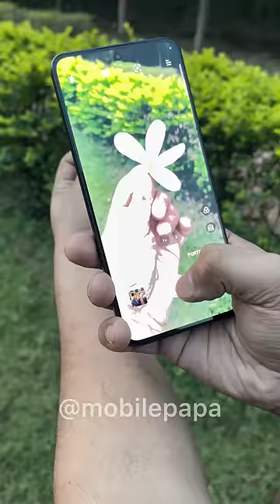Samsung A35 vs Oppo F25 pro Camera Comparison 🤜📸🤛